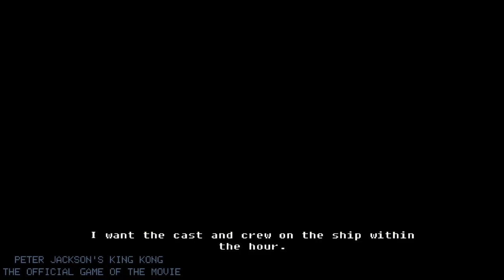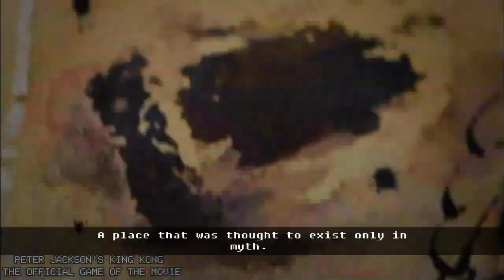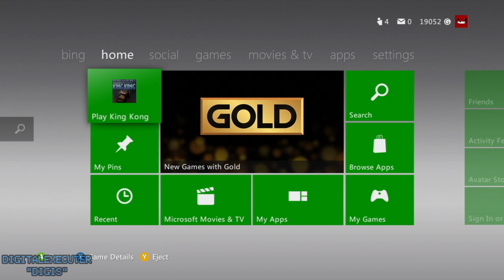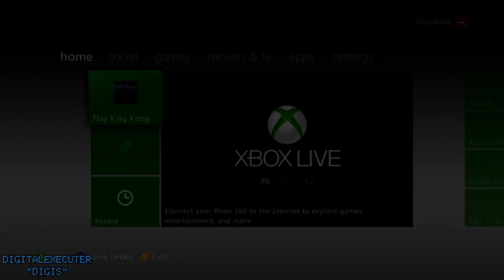Lisenssipelimaraton | Peter Jackson's King Kong: The Official Game of the Movie | Digitalexecuter